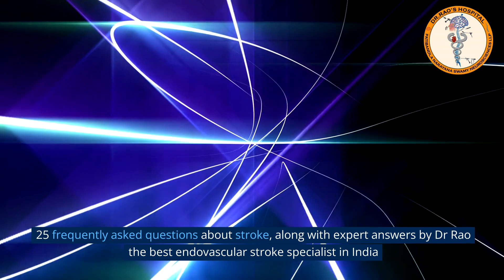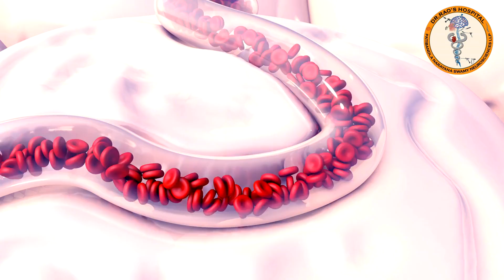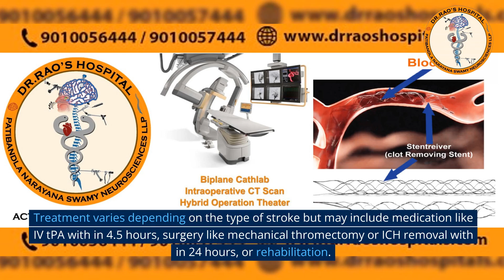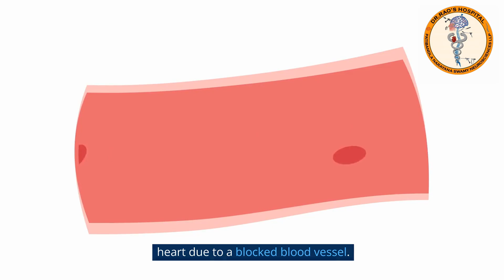Understanding Stroke FAQ and Expert Answers: Dr. Rao, the best endovascular neurosurgeon in India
In this video, we address 25 frequently asked questions about strokes and provide expert answers. We cover a wide range of topics, from the types of strokes to their prevention and treatment. Join us on this educational journey to better understand this critical health issue. Knowledge is the first step towards stroke awareness and prevention.

Have a question about strokes? Leave it in the comments below, and we'll do our best to provide you with the information you need.